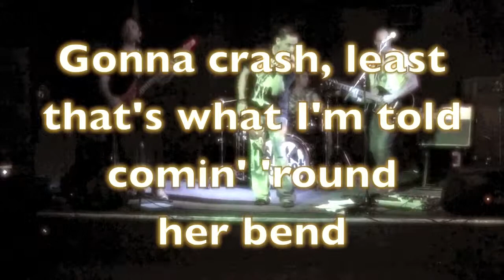Fool Again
No Regret, Arizona's Most Energetic Rock Band, performs "Fool Again," another smokin' hot original tune.

Recorded Aug. 31, 2012 at Stray Cat Bar in Tempe, Arizona